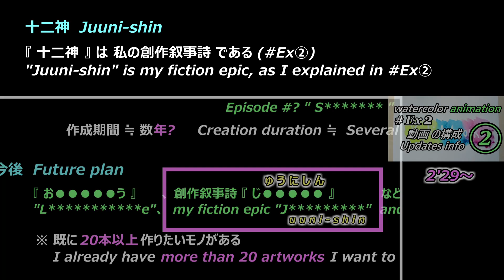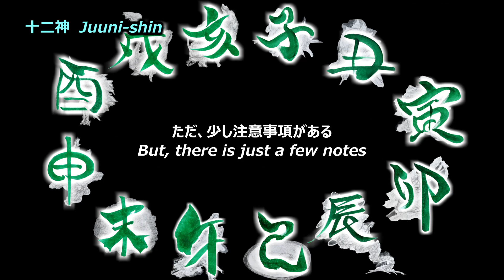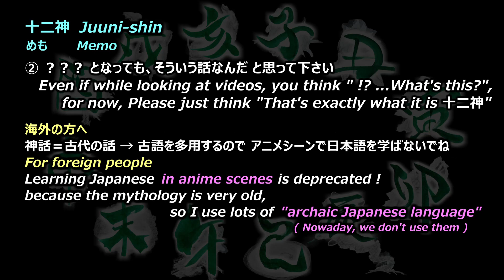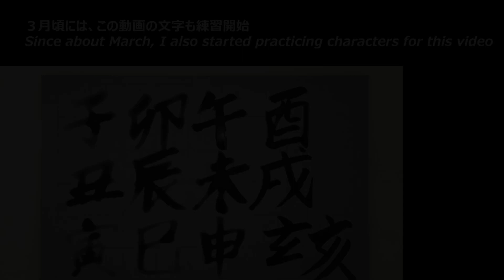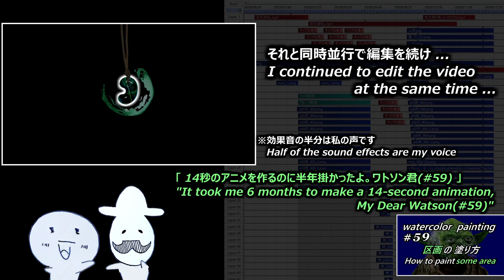【watercolor Lv. 15（書/calligraphy）】CM⑧ 十二神 について What is Juuni-shin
"Juuni-shin" is my fiction epic, as I explained in Episode-Ex2
『 十二神 』 は 私の創作叙事詩 である
The 12 deities ≒ the Zodiac &  they will be the main characters in this ensemble drama
十二神とは干支の事で、十二支が主人公の群像劇である

The contents are based on "JAPAN"
・ Myth: Kojiki & Nihonshoki (#8, 4'02～)
・ Climate/Folklore from various regions
・ Treasures & Language
・ 古事記、日本書紀 (#8) といった神話
・ 日本各地の伝承、宝物 及び 日本語
を骨子に物語を作られている

Brush / 筆

Ikkyuen, OhhouFude, Size 5
書筆：欧法筆 5号 一休園

Practice Paper
水書練習用紙　マス目入りB5　ひらがな、呉竹

I use Winsor & Newton's watercolor
ウィンザー＆ニュートン社の透明水彩絵の具を使ってます

French Ultramarine　フレンチウルトラマリン
Prussian Blue　プルシアンブルー
Winsor Green Yellow-shade　ウィンザーグリーン イエローシェード
Permanent Sap Green　パーマネントサップグリーン
【Amazon】
1 color

【index 目次】
0:00 Opening　オープニング
0:16 What is Juuni-shin　十二神とは
1:21 Memo　注意点
2:21 Making　メイキング
4:58 Informations　案内

【BGM】
I'm using copyright-free musics from Site: DOVA-SYNDROME, NikoNikomons
music "eye-catch" by KK

music "New challenger ~DA.I.PA.N~" by keisuke
      "夜桜ひらり朧月" by Kohchi
        ↑Moonlit nights with dancing cherry blossoms

DOVA-SYNDROME、ニコニ・コモンズのフリー素材を使用してます
楽曲 『eye-catch』KKさん作

music keisukeさん『New challenger ~DA.I.PA.N~』
      こーちさん 『夜桜ひらり朧月』